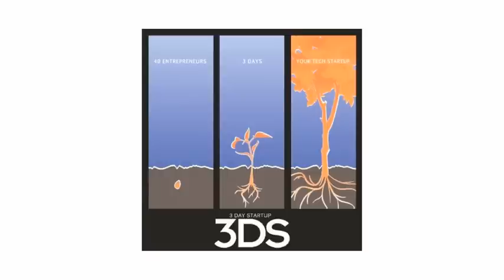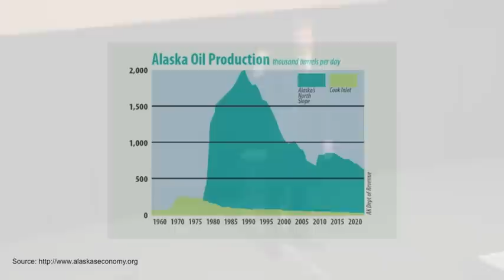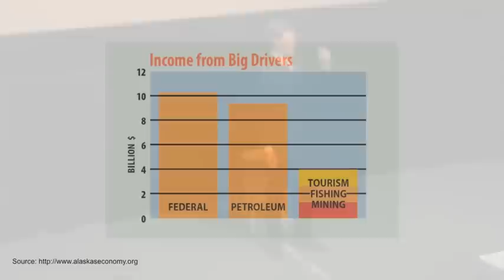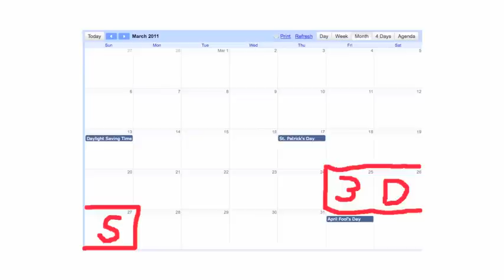"Bootstrapping Technology Startups" - Jeremiah Dunham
Jeremiah is leading an effort to bring 3 Day Startup to Anchorage in an effort to nurture a technology startup culture. He'll discuss the upcoming 3DS event -- 3 Day Startup Alaska -- and why Anchorage needs to encourage an active technology entrepreneurship community.